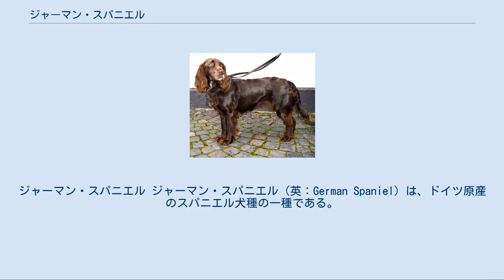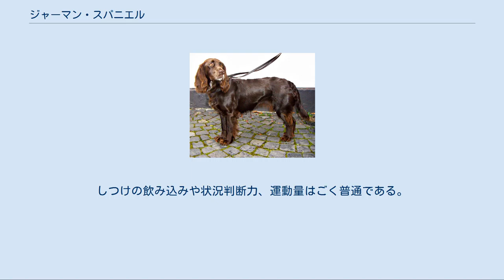ジャーマン・スパニエル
ジャーマン・スパニエル ジャーマン・スパニエル（英：German Spaniel）は、ドイツ原産のスパニエル犬種の一種である。
 ドイツ語名はドイチャー・ヴァハテルフント（英：Deutscher Wachtelhund）。
「ドイチャー」はドイツ、「ヴァハテル」はウズラ、「フント」は犬のことをあらわしている。
他の別名はジャーマン・クウェイル・ドッグ（英：German Quail Dog）などがある。
 19世紀後半に優秀な鳥猟犬種の作出が求められていた際、シュトーバー（英：Stober、スウェーデンのセントハウンド種のグループであるシュトーバレではない）という犬種を捜索してベースに使い、1880年代に作出が開始された。
多くのスパニエル犬種の血が導入され、1903年に完成した。
 主にウズラやノウサギを茂みから追い出すのに使われていた。
主人とペアになって猟を行い、獲物を嗅覚で捜索する。
発見すると主人の指示に従って獲物を茂みからフラッシング（追い出し）して飛び立たせ、それを主人が猟銃で仕留める。
撃ち落された獲物は本種が回収して主人のもとへ持ってくる。
 又、カナダへ輸出された際にはアメリカクロクマをセントハント（嗅覚猟）するのに使われた。
パックでクマのにおいを追跡し、発見すると勇敢に立ち向かい、噛み留めを行う。
動けなくなったクマはやはり主人の猟銃によって仕留められる。
 要望あって作出された犬種であったため初めは人気がありたくさん飼育されていたが、2度の世界大戦により頭数が激減し、希少化してしまった。
1903年にFCI公認犬種となり（犬種グループは第8グループ）、世界的にその名が知られたが、大半は現在もドイツ国内で飼育されている。
輸出されたものはわずかだが、アメリカやカナダなどでも飼育が行われている。
現在は実猟犬としてよりもペットとして飼育されることのほうが多い。
 日本では本種はなじみの薄い犬種だが、実はダックスフントのロングコート種を作出するにあたり、スムースヘアード・スタンダード・ダックスフントとの交配してコートを取り入れるために使われている。
これ故にジャーマン・スパニエルは知らない間に日本の人ともつながりを持っていることになる。
ただし、日本国内ではジャーマン・スパニエルそのものは飼育されていない。
 筋肉質のがっしりとした体つきをしている。
脚は短めで太く、早く走るよりもどちらかというと足場の悪い場所での持久走に向いている。
頭部は大きめでマズルは太く、耳は垂れ耳、尾は垂れ尾。
耳や尾、臀部には飾り毛がある。
コートはウエーブがかった厚めで柔らかなロングコートで、毛色はブラウン・アンド・クリアーなど。
体高45-54cm、体重は平均20kgの中型犬で、性格は忠実で愛情深く繊細だが、若干内向的で神経質な一面もある。
しつけの飲み込みや状況判断力、運動量はごく普通である。
かかりやすい病気は運動のし過ぎなどによる関節疾患や、湿気で地肌が蒸れて起こる皮膚炎・皮膚病などがある。